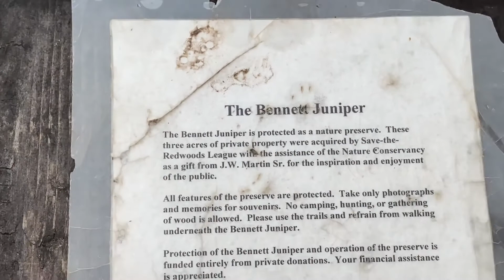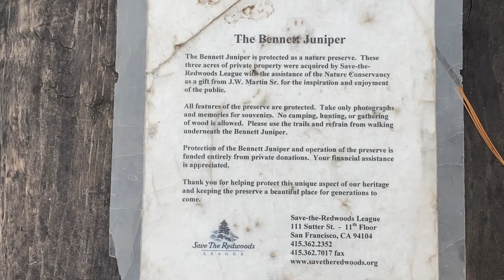Eagle Meadows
108 to Eagle Meadows road to the Bennet Juniper Tree.